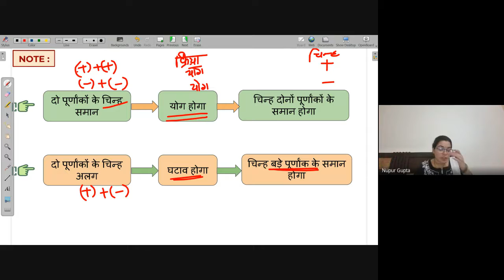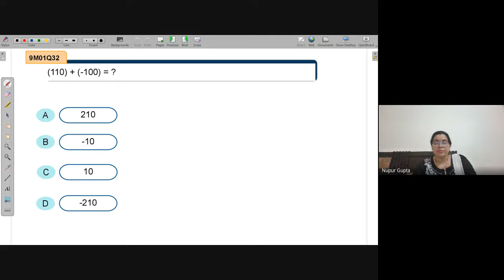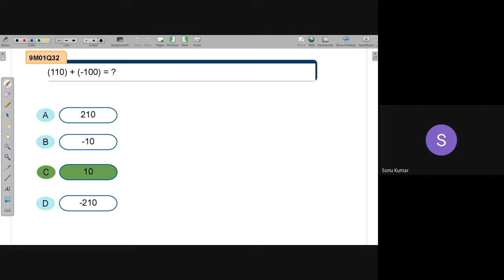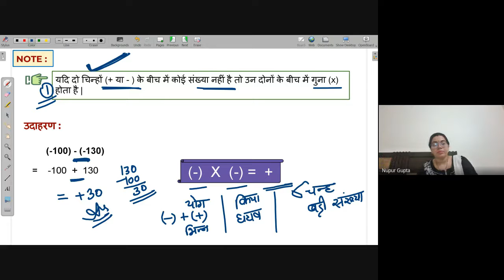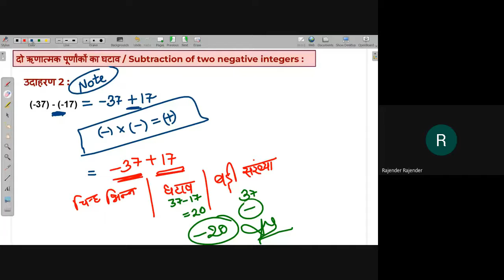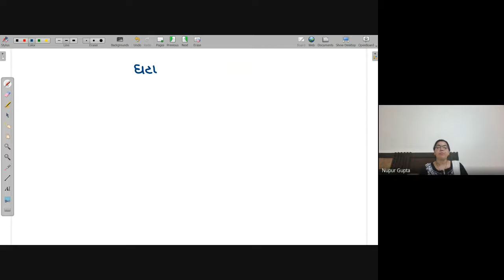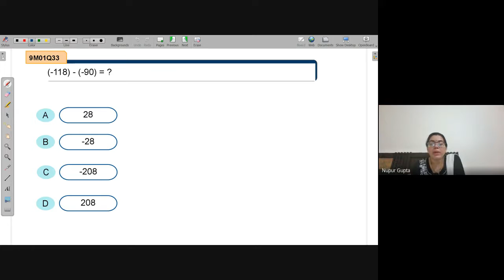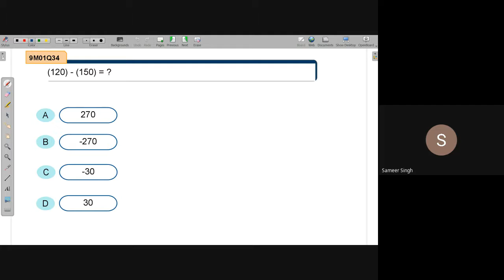Addition & Subtraction of Integers | NEEV 2022 Math Live Class | 1st May. 2022